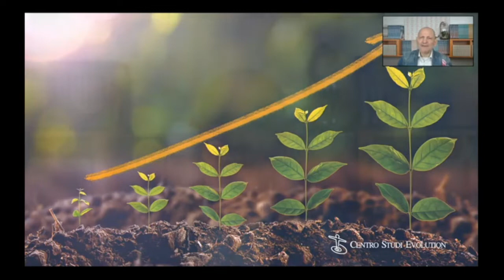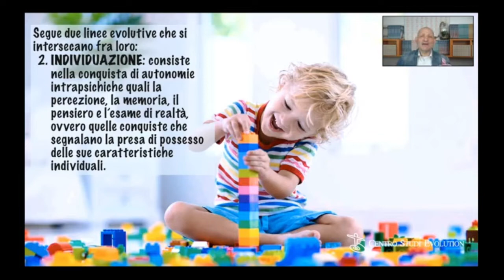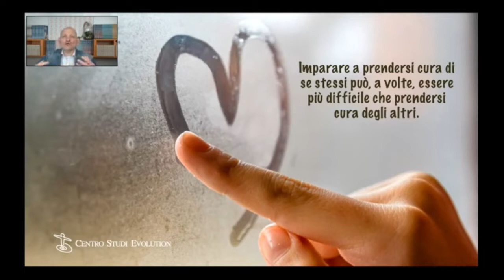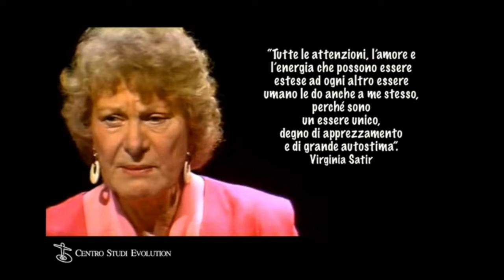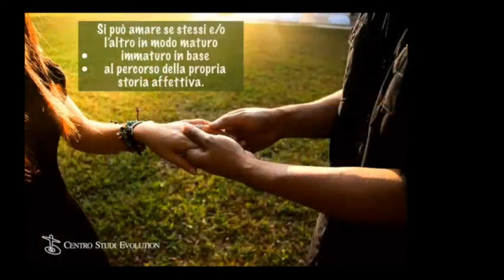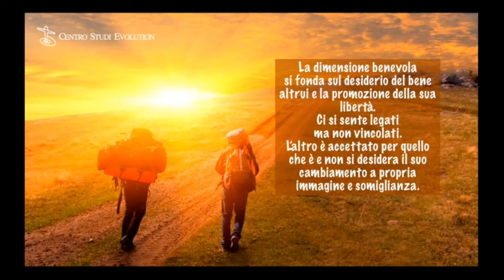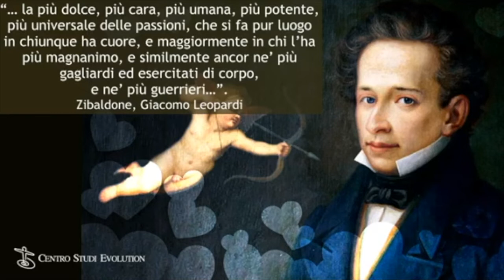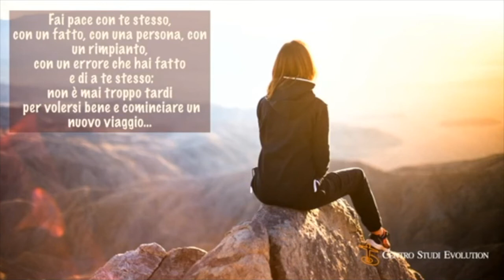Conferenza: Volersi bene: in viaggio verso se stessi e gli altri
Obiettivo benessere (Arcole - VR)

Prendersi cura di sé e della propria crescita personale è il miglior modo per relazionarsi in modo positivo con gli altri. Una conferenza speciale per entrare in contatto con le proprie terre di dentro e comprendere il vero valore dell’amore per se stessi che nulla ha a che vedere con l’egoismo.
Conduttore: Pietro Lombardo
Data e orario: Venerdì 08/05 ore 20.30